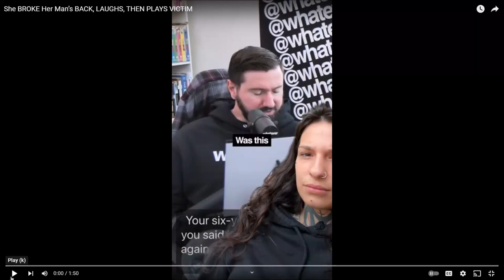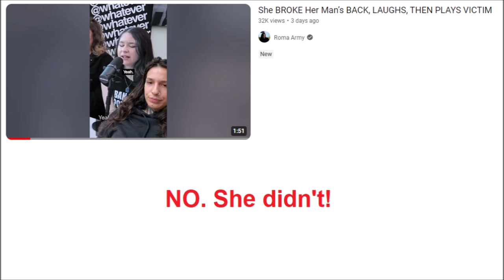She never broke his back